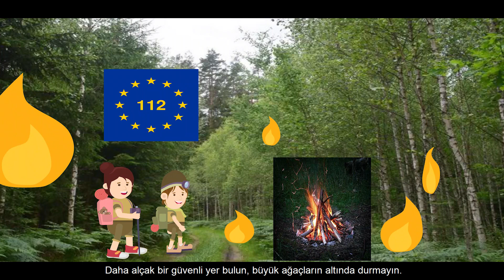Ormanlardaki tehlike Tr Erasmus+ I will survive!